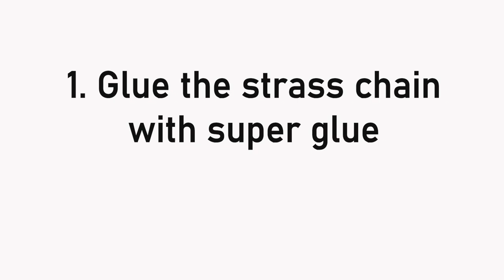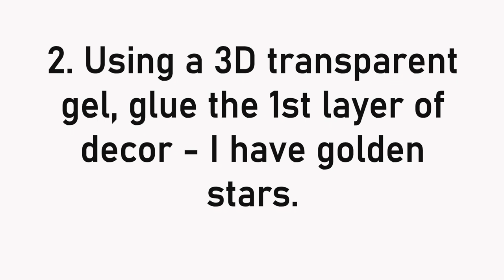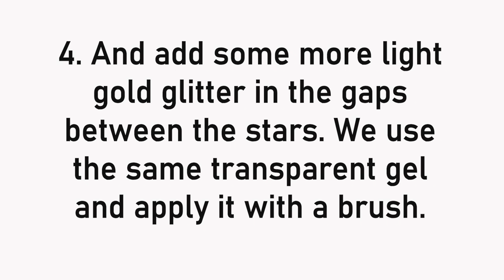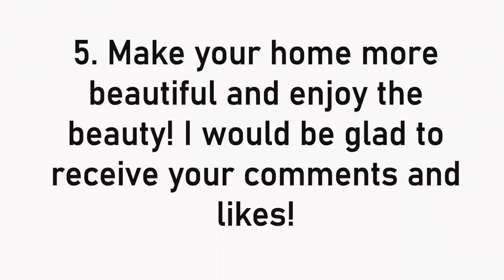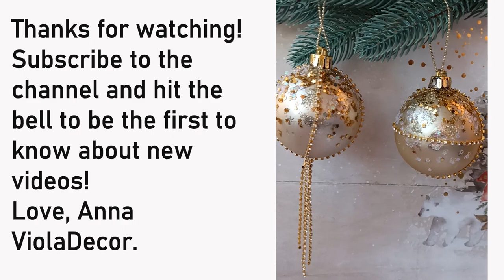Christmas bauble decoration tutorial - DIY Christmas Tree Decorations - DIY Нome decor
In this video, I show how easy and simple to decorate ordinary Christmas tree balls and make them bright and even shiny. I wish you a flight of imagination and joy of creativity!

I used the following materials:
- simple one-color spruce balls - mine is 6 cm (about 2.5 inches) in diameter, rose gold matte color, 2 pieces
- strass chain with transparent krystals in gold setting
- super glue gel
- transparent 3d gel in a tube with a spout
- sprinkles for jewelry - I have shiny gold and transparent stars
- glitter - I have light gold
- twine (string, ribbon, chain) - I have a chain with golden balls

Instruments:
- scissors
- toothpick
- synthetic flat brush.

With love, Anna, ViolaDecor

DIY Декоруємо новорічні ялинкові кулі - DIY Різдвяний декор – DIY Новорічні ялинкові прикраси - DIY Новорічний декор

У цьому відео я показую як легко і просто прикрасити звичайні ялинкові кульки і зробити їх яскравими і ще блискучими. Бажаю вам польоту фантазії та радості творчості!

Я використовувала такі матеріали:
- прості одноколірні ялені кулі - у мене діаметр 6 см (близько 2,5 дюймів), колір рожеве матове золото, 2 штуки
- Стразовий ланцюжок з прозорими кристалами в золотій оправі
- супер клей-гель
- прозорий 3д гель у тюбику з носиком
- посипання для прикрас - у мене блискучі золоті і прозорі зірочки
- гліттер - у мене світле золото
- мотузка (мотузка стрічка, ланцюжок) - у мене ланцюжок із золотистими кульками

Інструменти:
- ножиці
- зубочистка
- Пензлик синтетичний плaский.

З любов'ю, Анна, ViolaDecor

новорічні іграшки how to christmas 2023 christmas decor 2023 home decor новорічні кулі